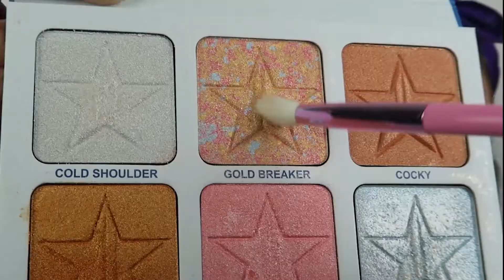BLUE BLOOD PALLETTE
Here is a small video of the look I created using the @jeffreestarcosmetics Blue blood pallete.l while using the new @jeffreestar X @morphebrushes Bushes. I was feeling a little blue so creating this look cheered me out a lot.
Product Used:
@jeffreestarcosmetics - Blue Blood Pallete
@jeffreestarcosmetics - Brainfreezee Pallette
@jeffreestarcosmetics - Candyass lipstick
@jeffreestar x @morphebrushes - Strawberry mist
@jeffreestar x @morphebrushes - Eye Brush Collection
@milkmakeup - Blur Liquid Matte Foundation
@marcjacobs - Finish Line Coconut Setting Powder
@tartecosmetics - Pro Glow 3
@anastasiabeverlyhills - Perfect Brow Pencil- Dark Brown
@morphebrushes - co.oo Concealer
@benefitcosmetics - Beyond Mascara